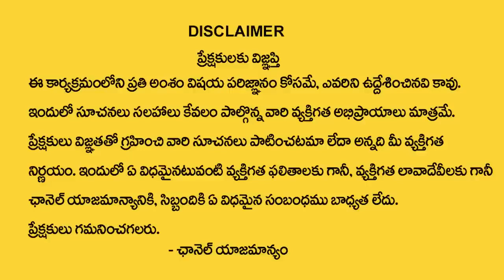Pradeep Joshi : Elinati Shani Effects On Zodiac Sign 2023 | Capricorn, Cancer | SumanTV Prime